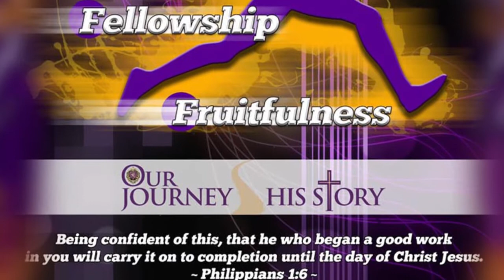JANUARY 4 2015 411 YOUTUBE